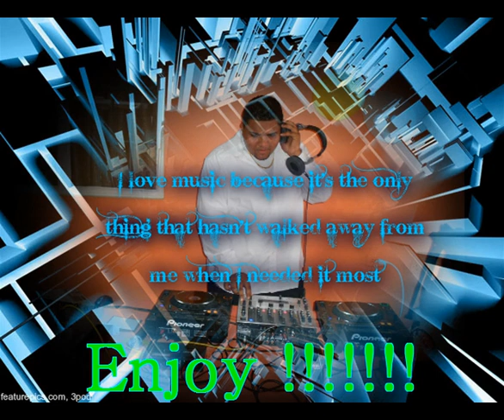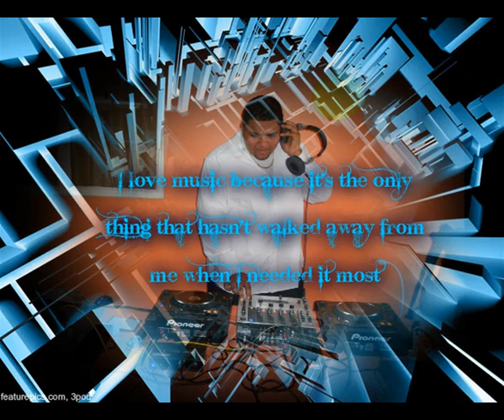Chaotic Aakash Master Mix 15 songs 10 minutes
Just a super awesome chaotic mixdown done by me Chaotic Aakash for you to enjoy and to test my ability
so ENJOY!